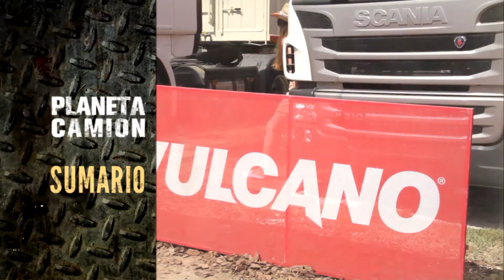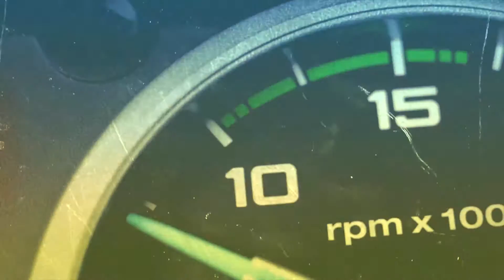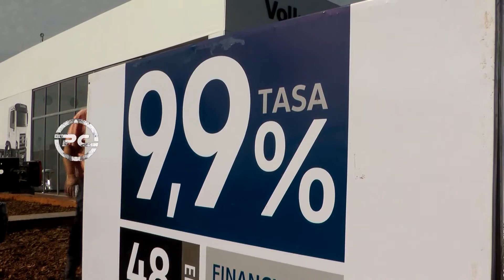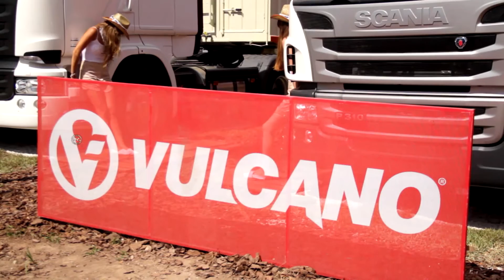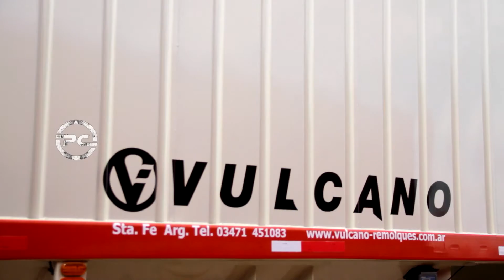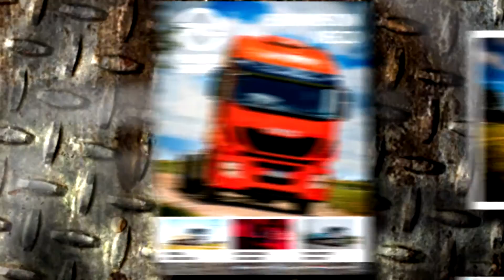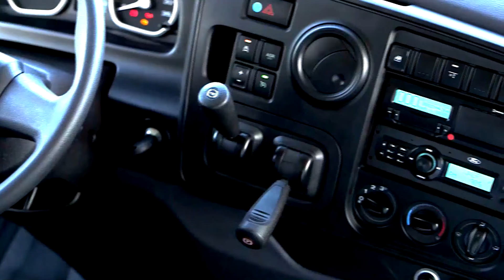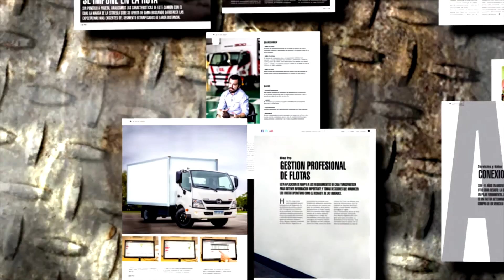Programa Planeta Camion HD n575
Planeta Camión Copyrights reserved.